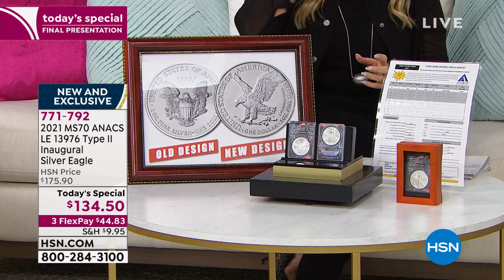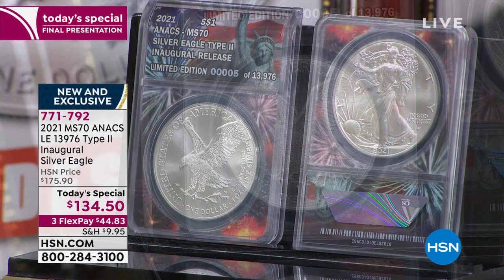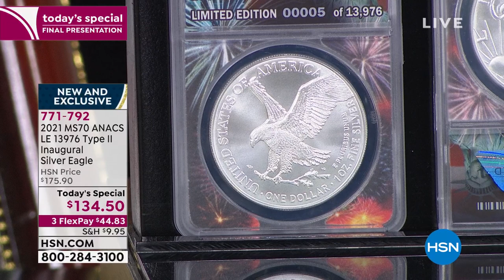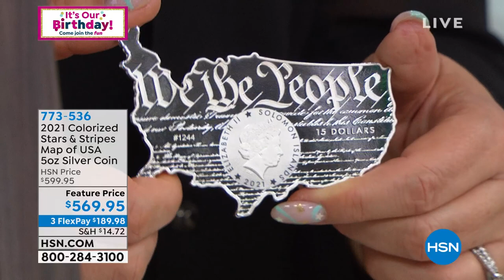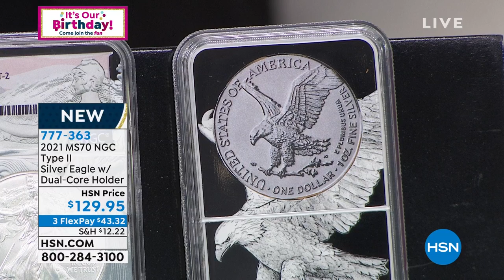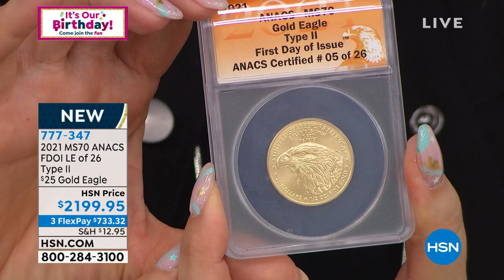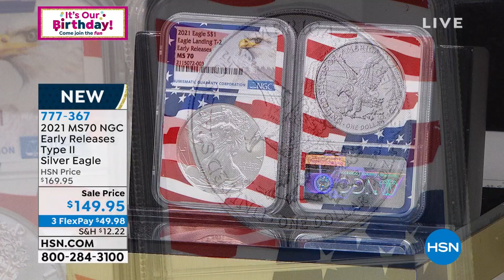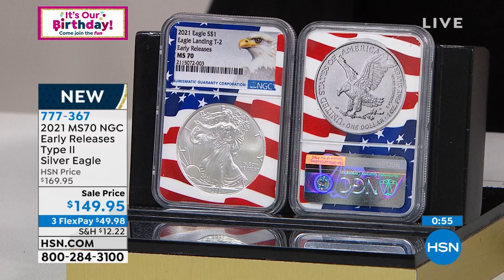HSN | Coin Collector Celebration 07.06.2021 - 11 PM